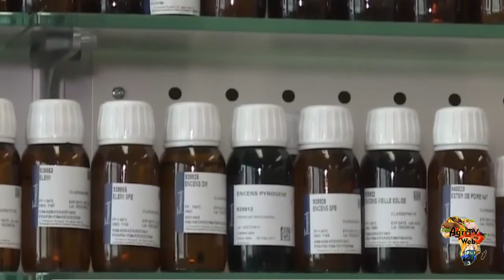Investir dans la floriculture - Pourquoi cultiver les fleurs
La culture des fleurs ou floriculture est une activité rentable à condition de bien choisir sa clientèle cible et maitriser les cultivars.
Des pays ont misé sur les fleurs afin d'asseoir leur économie ; c'est le cas du Kenya par exemple qui est temple des fleurs en général et de la rose en particulier
Vidéo sur la culture des roses
"Floriculture : pourquoi cultiver les roses"